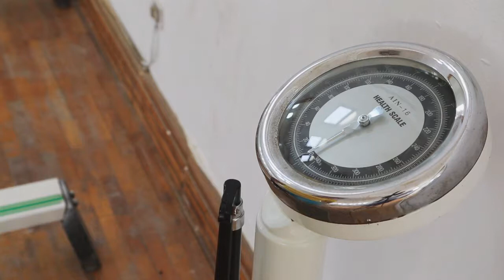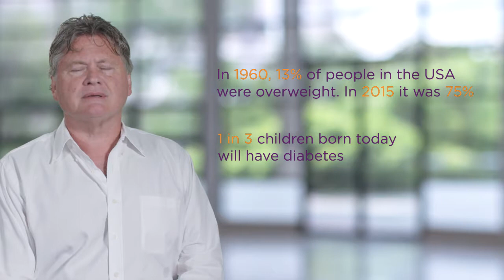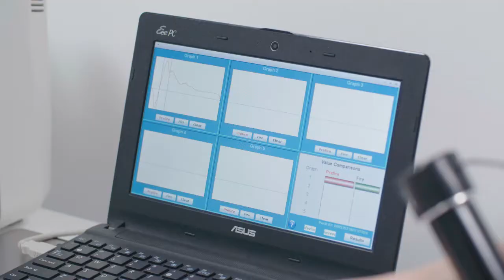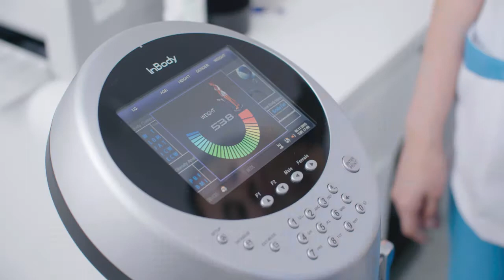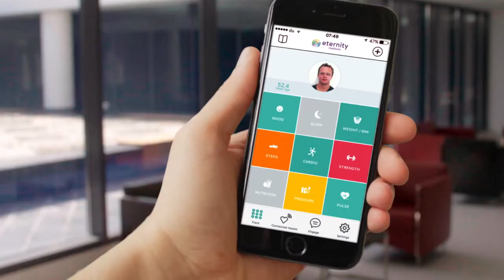Eternity Medicine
Dr. Graham Simpson, MD
Founder and CEO, Eternity Medicine